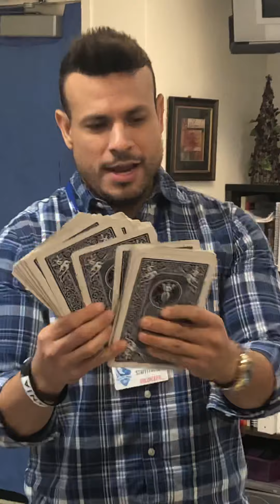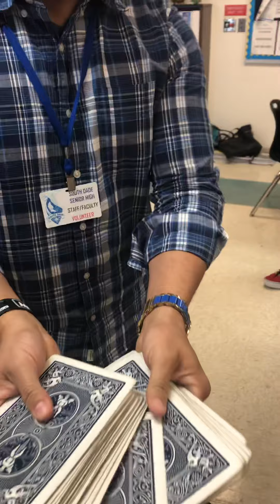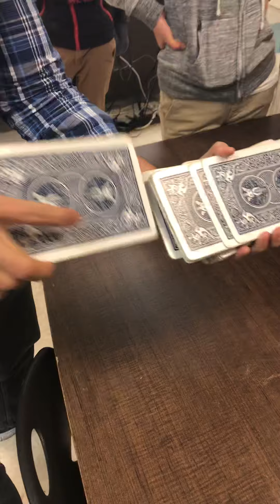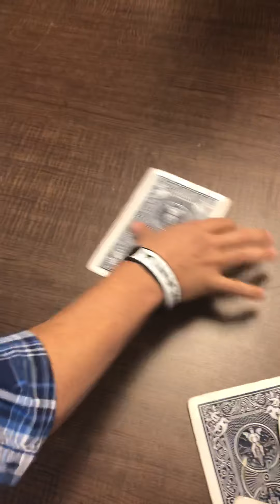MAGIC WITH MR ELIXER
Hey was in class today and my sub did MAGIC and then presto we found put he was the great MR ELIXER so go check him out